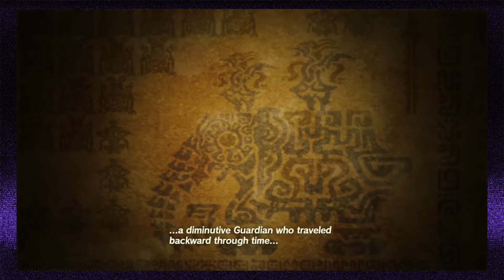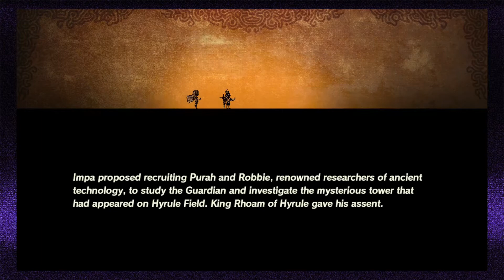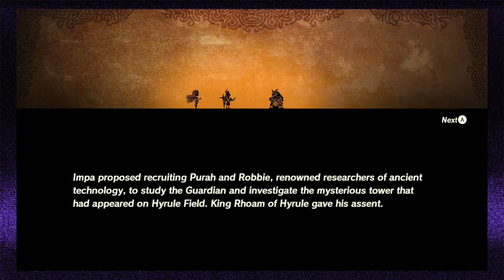Hyrule Warriors Age of Calamity: Impa Victim Of Rule 34 - Funny Bros Industries